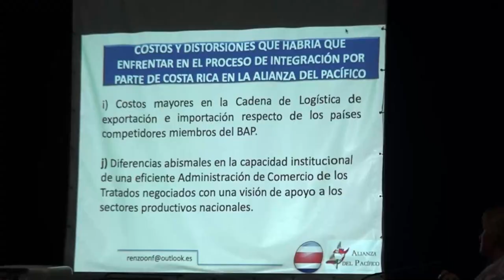Concejo Municipal de Pérez Zeledón dice No a la Alianza del Pacifico